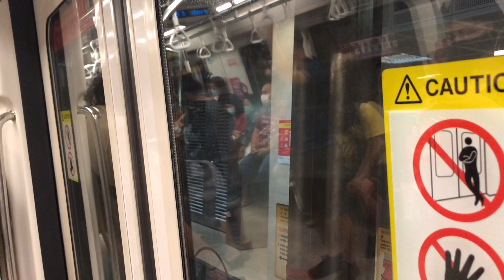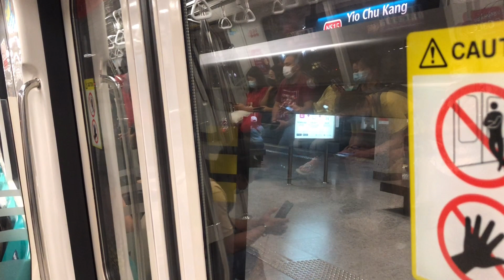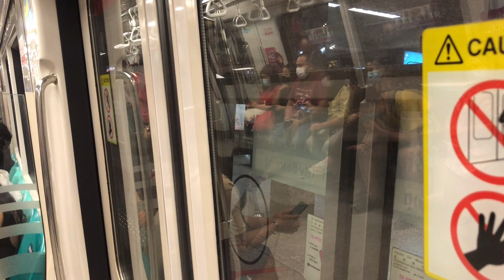[SMRT C151A 511/512] NS17 Bishan → NS14 Khatib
0:00 NS17/CC15 Bishan
3:10 NS16 Ang Mo Kio
5:52 NS15 Yio Chu Kang
11:06 NS14 Khatib

Stretch: NS17/CC15 Bishan - NS14 Khatib
Terminus: (4) NS1/EW24 Jurong East
Journey: 0:21 - 11:06
Train: Kawasaki Heavy Industries & CSR Qingdao Sifang C151A [511/512]

Video shot on: 17 October, 2021